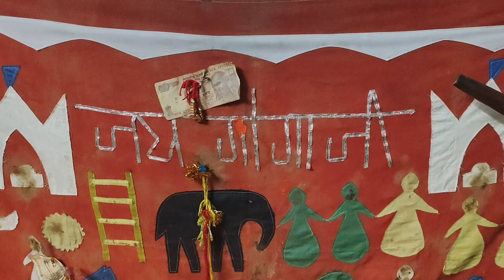Peer Baba ki Raat jagaai 3/9/2024 KEERWAL family Old Seelampur